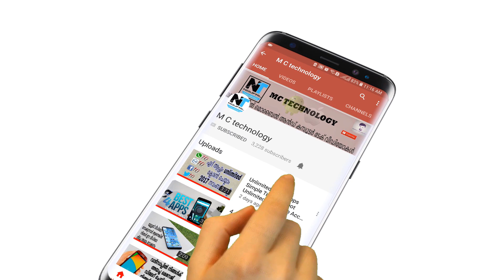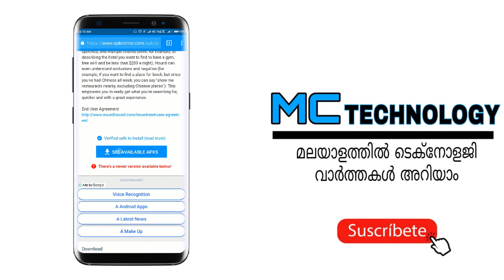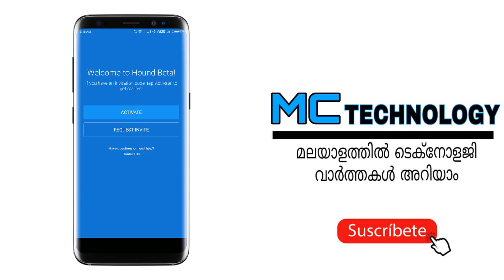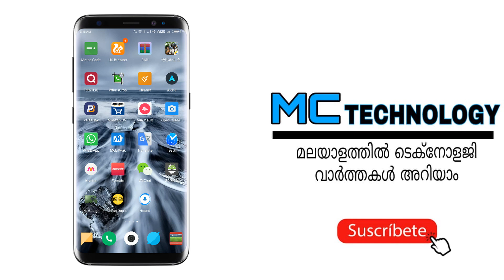How to Fix App Not Available for Your Country on Android Play Store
How to fix the error, "App not available for your country" on Android Play Store and download the apps which are not available for your country.